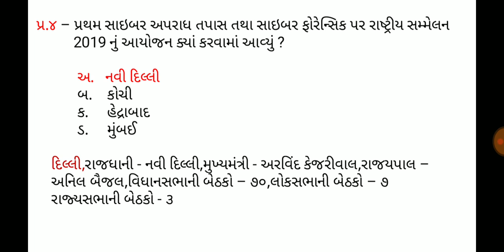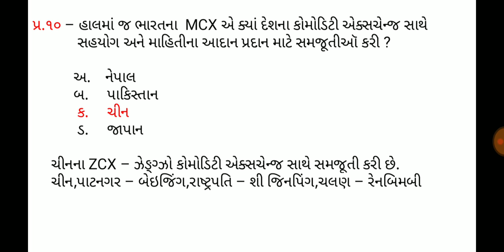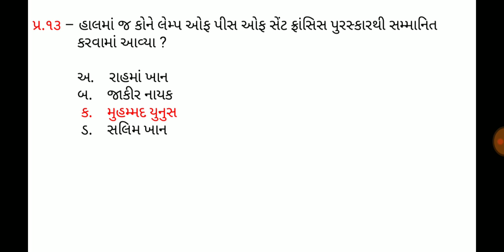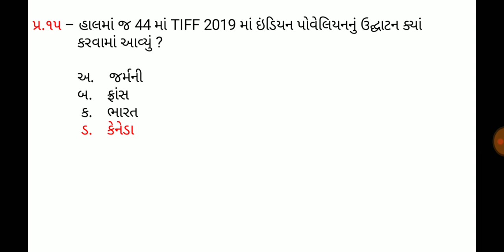9 September 2019,Current affaires in gujrati,daily gk in gujrati,MCQ,GPSC,SSC,BANK,RAILWAY,POLICE